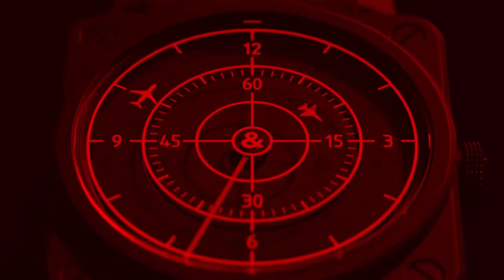Bell & Ross - BRAND NEW BR 03 92 Red Radar Ceramic Limited Edition Revealed l Jura Watches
Introducing the all-new BR 03 92 Red Radar Ceramic Limited Edition from Bell & Ross.